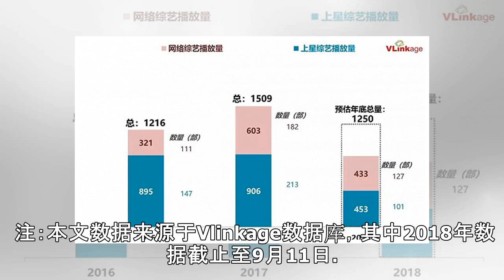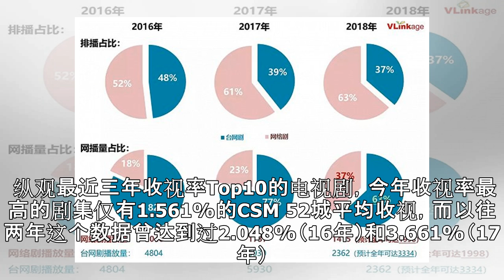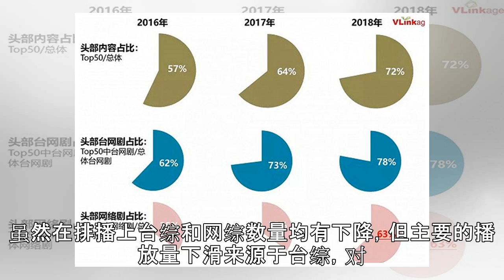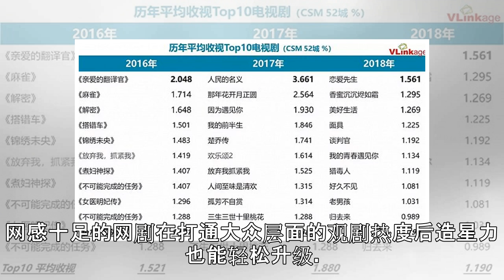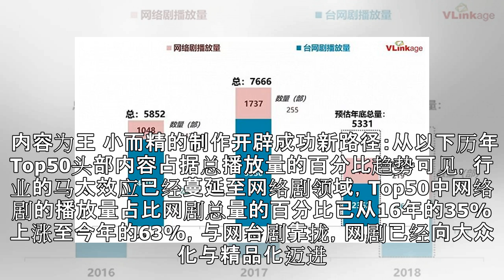直面寒冬，影视人该怎样迎难而上？|界面新闻 · 娱乐